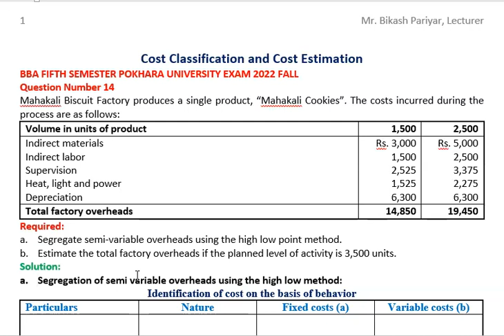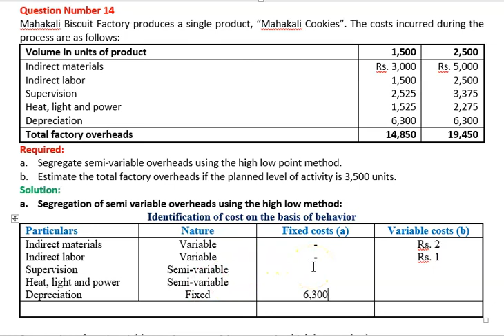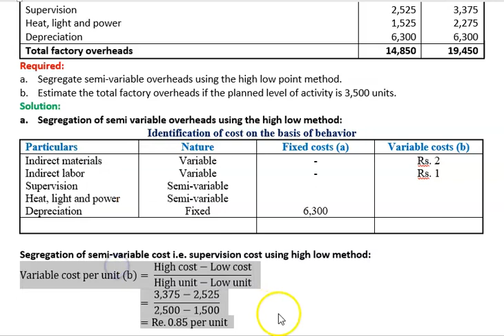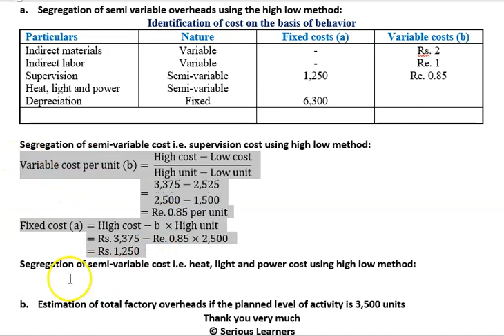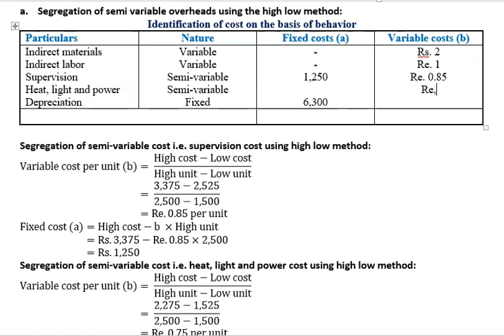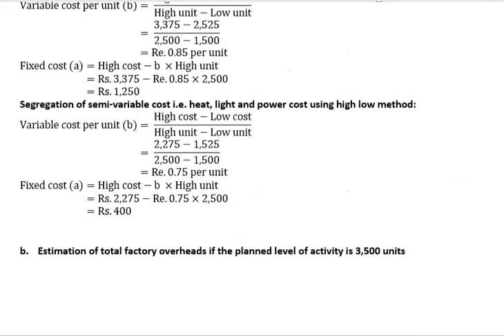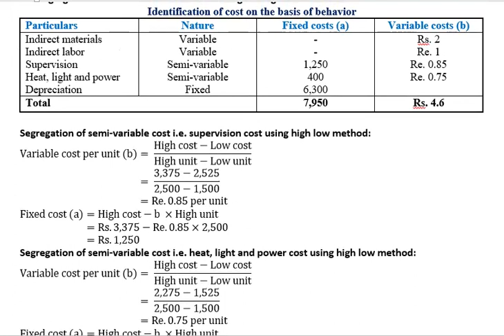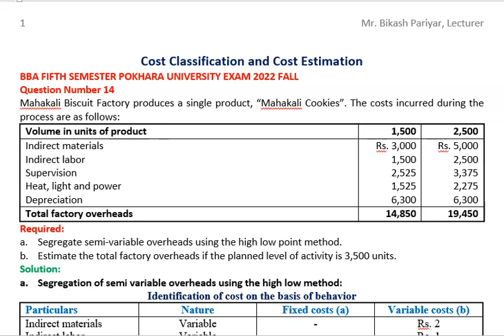Cost Classification and Estimation: Solution of BBA Fifth Pokhara University Exam Question 2022 Fall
Hello Everyone,
This video lesson will help you compute total cost for given units.

Useful Links for All Solutions PU Exam 2022 Fall of ‘Basics of Managerial Accounting’ :

1. Cost Volume Profit Analysis: Solution of
BBA Fifth Pokhara University Short Exam
2. Material Variance: Solution of BBA Fifth Semester Pokhara University Short Exam
3. Pricing Decision: Solution of BBA Fifth Pokhara University Short Exam Question
4. Flexible Budgeting: Solution of BBA Fifth Pokhara University Short Exam Question
5. Cost Volume Profit Analysis: Solution of
BBA Fifth Pokhara University Exam Question
8. Cost Classification and Estimation: Solution of BBA Fifth Pokhara University Exam
BBA Fifth Semester Pokhara University
11. Master Budget Part One : Solution of BBA
Fifth Semester PU Exam Question 2022 Fall |
12. Master Budget Part Two: Solution of BBA
13. Master Budget Part Three: Solution of BBA